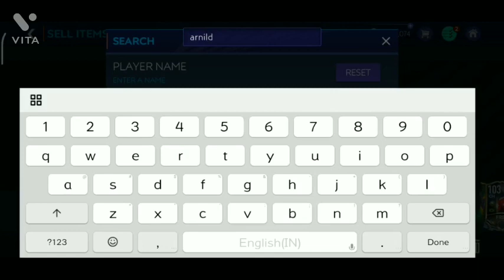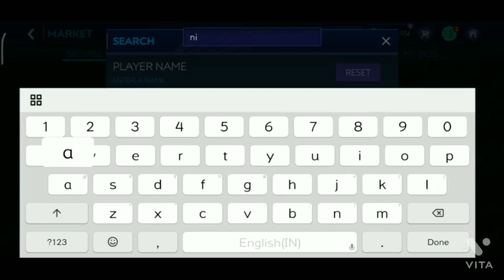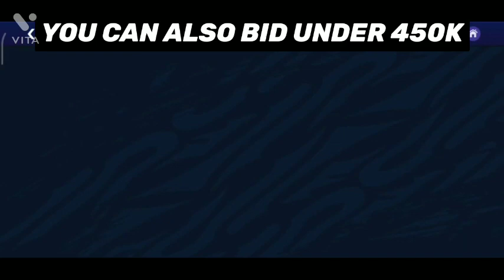HOW TO MAKE MILLIONS WITH INSTANT AND QUICK BUY/SELL FILTERS🤑 MAKE MILLIONS IN FIFA MOBILE 21 🤑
HOW TO MAKE MILLIONS WITH INSTANT AND QUICK BUY/SELL FILTERS🤑 100%SAFE MILLIONS IN FIFA MOBILE 21 🤑

FOLLOW HIM ON INSTAGRAM HE IS A VERY GOOD EDITOR HE CAN MAKE GOOD THUMBNAIL , INTRO AND LOGO

HOW TO MAKE MILLIONS IN FIFA MOBILE 21 WITH FISHING
HOW TO MAKE MILLIONS IN FIFA MOBILE 21 WITH GOLD FLIPPING
# How to make millions with elite flipping
# Howbeginner make millions in fifa mobile 21
how to make millions easily in fifa mobile 21
how to make coins in fifa mobile 21 easily
how to do flipping and fishing in fifa mobile 21
how to make make millions of money in fifa mobile 21
how to do manipulate market
how to make millions in fifa mobile 21 with low budget
how to make millions in fifa mobile 21 with market tax
how to make millions in fifa mobile 21 with flipping
how to do flipping in fifa mobile 21
how to flip market in fifa mobile 21
how to make millions easily
how to make millions with high profit in fifa mobile 21
how to make millions with quick and instant buy/sell filters
how beginners can make millions easily
best investments in fifa mobile 21
make millions with low budget easily in fufa mobile 21
2)how to make millions in fifa mobile 21 in hindi,
(3)how to make millions in fifa mobile 21 without market,
(4)how to make millions in fifa mobile 21 latest,
(5)how to make millions in fifa mobile 21 fishing
(6)how to make millions in fifa mobile 21 with silver,
(7)how to make millions in fifa mobile 21 during tots,
(8)how to make millions in fifa mobile 21 during ucl,
(9)how to make millions in fifa mobile 21 during utots,
(10)how to make millions in fifa mobile 21 toty
(11)FIFA MOBILE 21 PACK OPENING
(12)FIFA MOBILE 21 MARKET VIDEOS
(13)HOW TO MAKE MILLIONS IN FIFA MOBILE EASY METHOD
(14)HOW TO MAKE MILLIONS WITH NO RISK 100% SAFE
(25)HOW TO MAKW UNLIMITED COINS IN FIFA MOBILE 21
best players under 4,5,10 millions
best f2p new event guide
best review of player
h2h challenge in fifa mobile
how to win every h2h watch
how to win every vsa match
how to make millions in fifa mobile with no risk and high profit
how to do flipping in fifa mobile
gold flipping
elite flipping
silver flipping
daily buy/sell in fifa mobile

@FM MARKET EXPERT